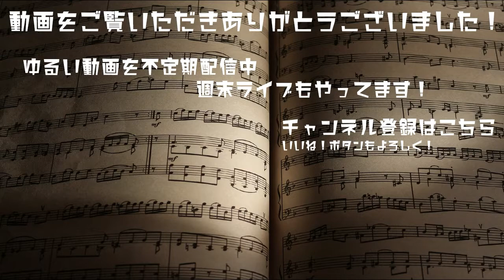【SPA Lv12】 rommmo Lv12 Another 【IIDX28 BISTROVER DEFAULT】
beatmania IIDX 28 デフォルト曲

★IIDX28新曲リンク用タグ
↑クリックすれば関連動画が検索できます

こまかく刻みながら叩く系の譜面がずーっと続きます。
脱力の練習にはいいかも。むずい！

動画のリクエストやご意見などございましたら、
コメント欄や Twitterまでお気軽にどうぞ！
ライバル登録もお待ちしております。

◆IIDX ID (AC版)
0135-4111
SP:皆伝, DP:九段

◆INFINITAS ID (PC版)
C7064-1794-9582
IIDXの動画をメインに動画を配信しています。
最新解禁曲も、SP譜面メインで出来るだけ早めに配信していますので